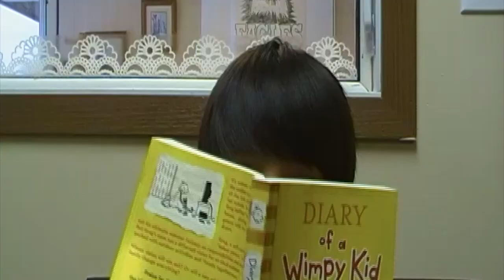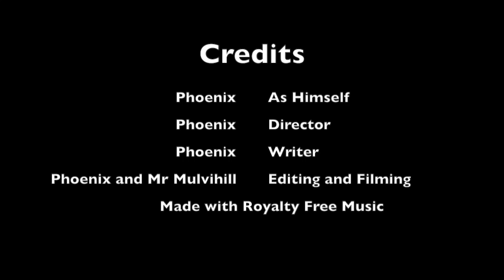Phoenix for Frontier Idol Host